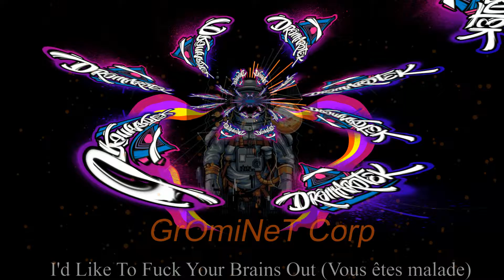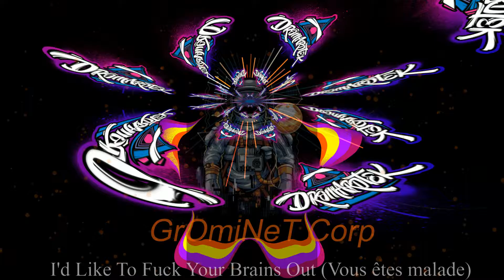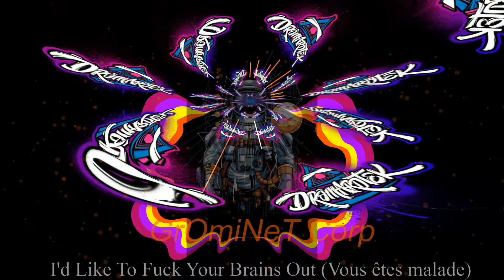GrOmiNeT Corp - I'd Like To Fuck Your Brains Out (Vous êtes malade)